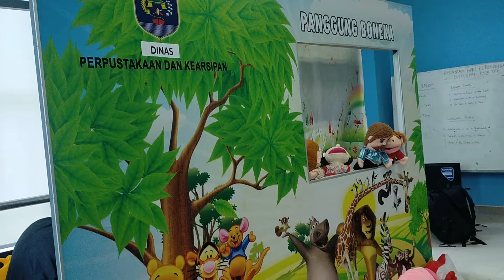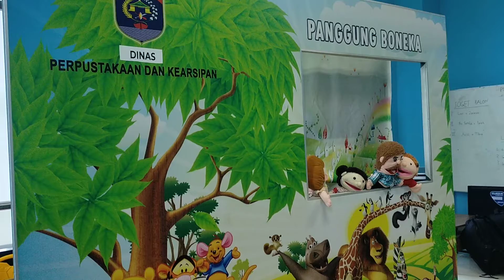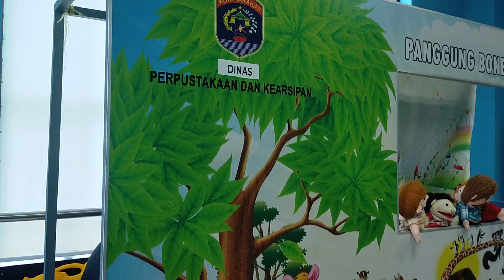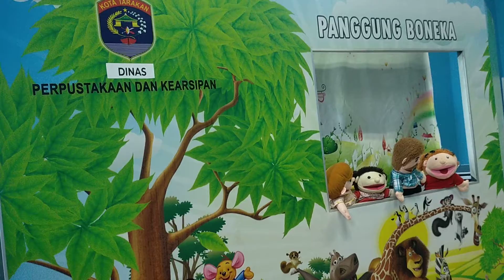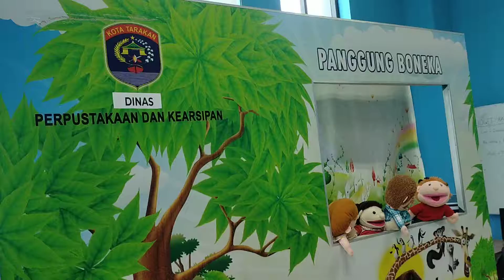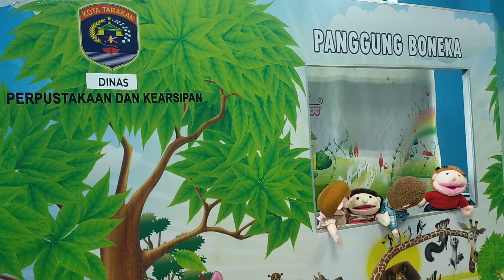Panggung Anak Disbudpan kota Tarakan